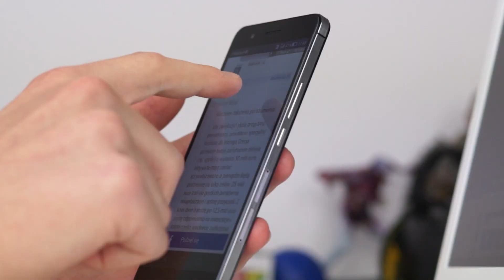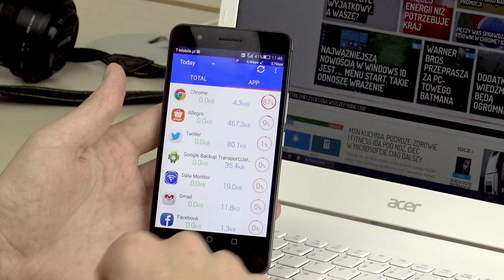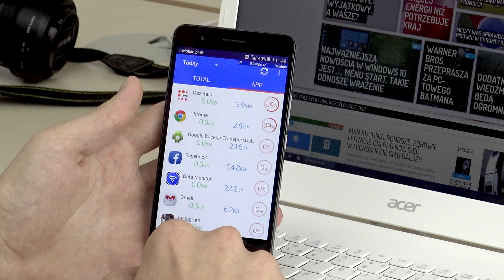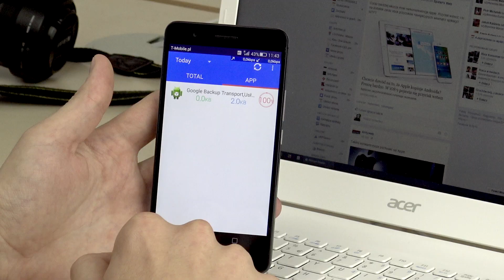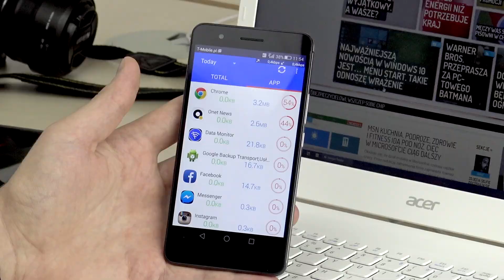Aplikacja czy strona mobilna - co pobiera więcej danych? [Obalamy mity o mobilnych zakupach]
Zaczynamy obalać mity o mobilnych zakupach